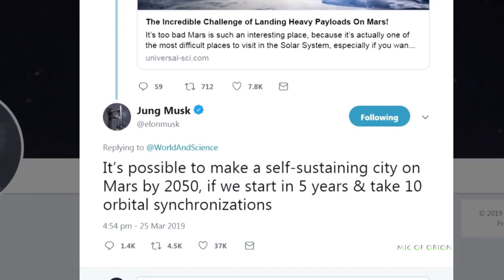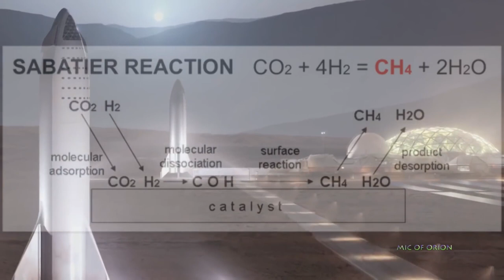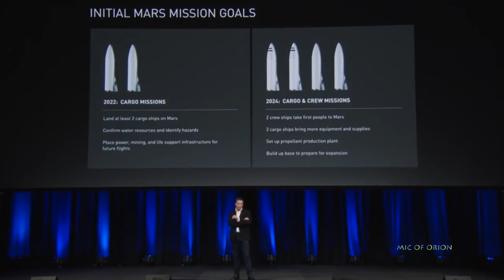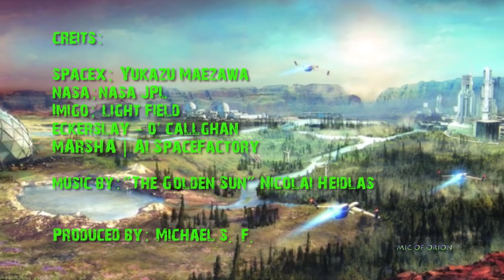ELON MUSK FUTURE MARS CITY BY 2050 | AMAZING WORLD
This video gives the idea of the mars city which was planed by Elon Musk.this city is going to build by 3D printing technology. it is probably completed since 2050.

Elon Musk has a plan, however his plan might take some doing. Yes, it will be possible to build a Mars city, well I wouldn’t call it a city, more of a tiny hamlet, but could be done.

The Starship will be critical to Musk’s plans. The stainless steel ship is designed to send up to 100 people in space at once.  Raptor engine that powers the Starship, uses liquid oxygen and methane and through simple chemical conversion it’ll be possible to convert Carbon Dioxide on Mars in to fuel, using fuel plants that could be integrated in to Starship or sent to Mars beforehand.

And many other plans are planed by Musk which are going to be in practical very soon .

LIKE 👍, SHARE 🤗  this VIDEElon MusO and don't forget to